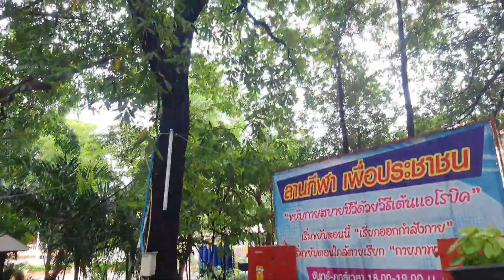พาชมต้นไม้ในวัด ไม้มงคล @ เลี้ยงไม้วัยเกษียณ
ช่องเลี้ยงไม้วัยเกษียณเป็นช่องเล็กๆที่มาสาธิตและแชร์ประสบการณ์เกี่ยวกับเรื่องการบำรุงต้นไม้/บอนสี/โคโลคาเชีย/อโลเคเชีย/การปลูกต้นไม้/ไม้ดอก/ไม้ประดับ/ไม้สวยงาม/ไม้มงคล/ไม้ฟอกอากาศ/ไม้ผล/ผักสวนคร้ว/น้ำหมักบำรุงต้นไม้หลายชนิด/วัสดุปลูก/DIYอุปกรณ์ปลูก/พาเที่ยว/พาชมต้นไม้/น้ำหมักมูลวัว/น้ำหมักมูลไส้เดือน/จุลินทรีย์สังเคราะห์แสง/น้ำหมักEM/จุลินทรีย์น้ำซาวข้าว